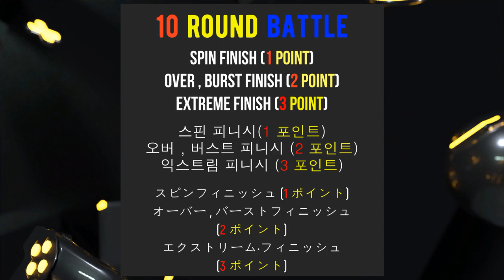Beyblade X 【Knight Lance VS Dranzer Spiral】 10 Round Battle ベイブレードX 베이블레이드 X 10라운드 배틀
Beyblade X
Chrome Ryugu